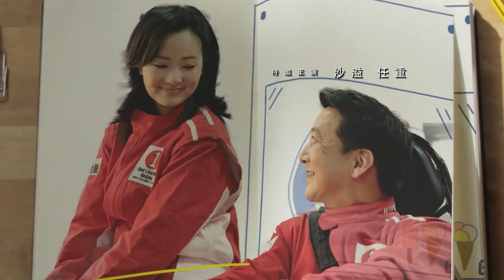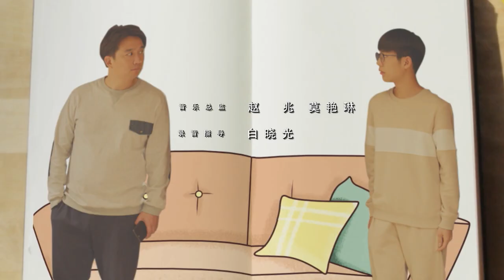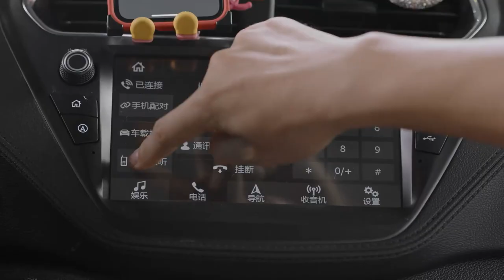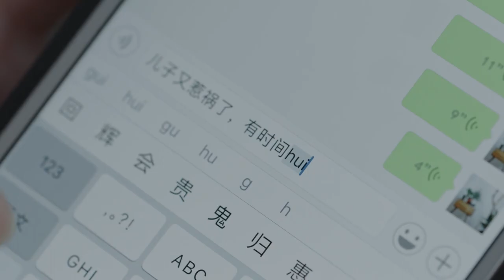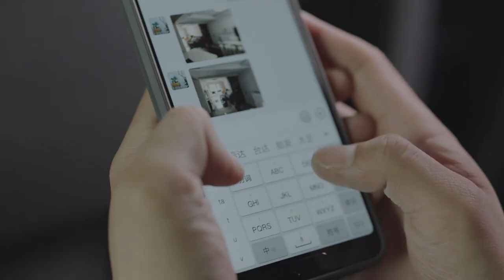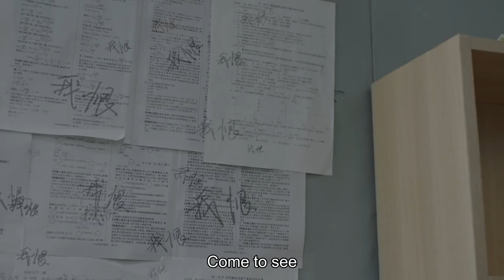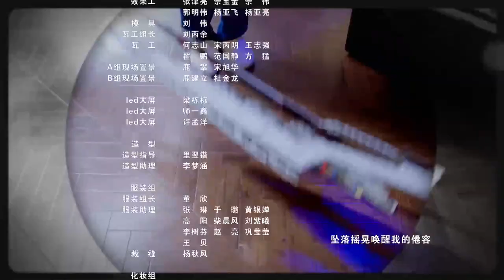ENG SUB【A Little Reunion】EP01 | Starring: Huang Lei, Christina Hai, Tao Hong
【Synopsis】This story focuses on China's notorious college entrance exam, the "gaokao." It follows three seniors in high school and their families as they navigate the ups and downs of their lives whilst preparing for this exam that they believe will determine the trajectory of the rest of their lives.
【Starring】Huang Lei, Christina Hai, Tao Hong, Wang Yanhui, Yong Mei